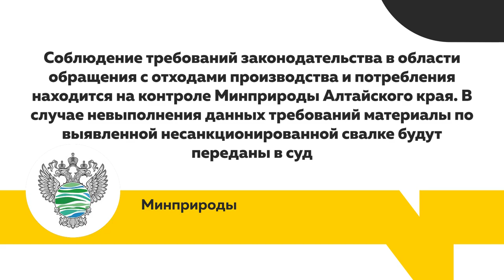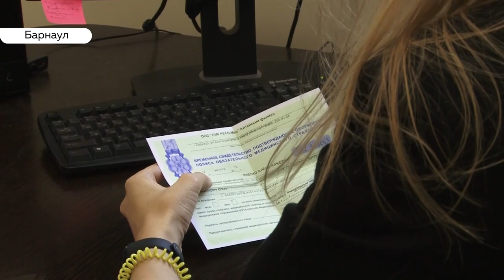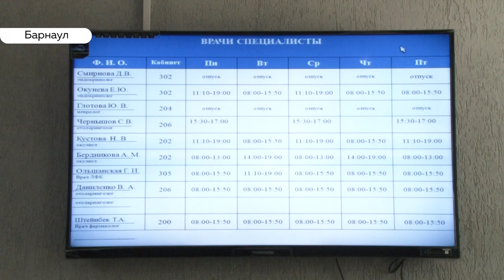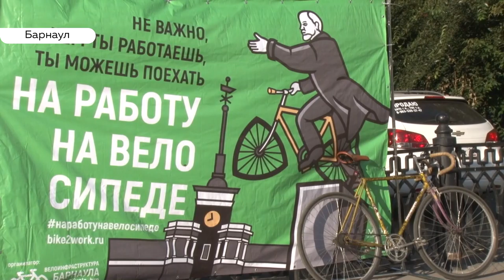«День с Толком». 20.09.2019. Выпуск 19:30